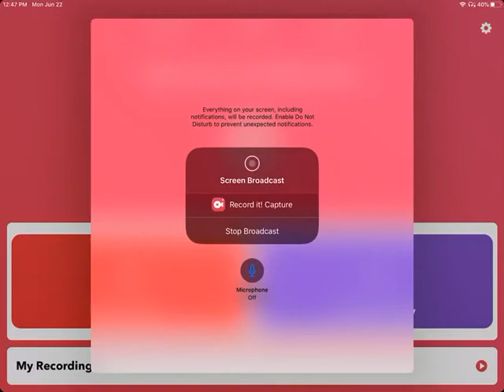Family photo shoot (read desc)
Canada: Aussie why!
 Australia: Ame!
New Zealand: *walks into room to do the family photo* Oof

Roleplaydescription yay!